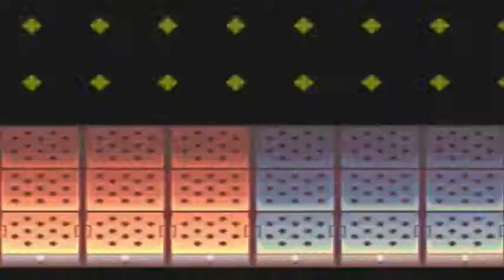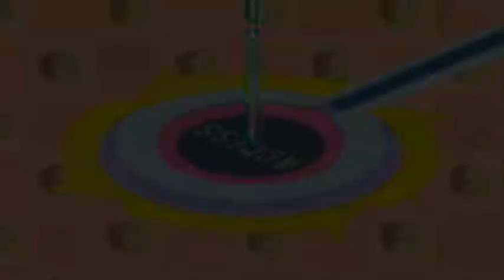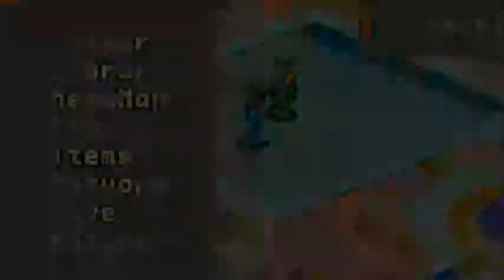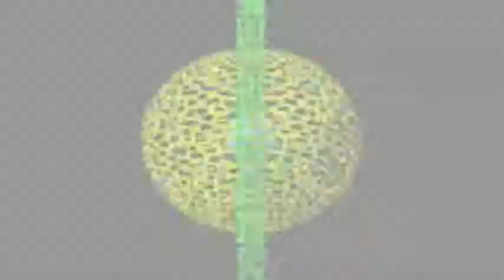Let's Play Megaman Battle Network - Part 3 - Eight? EIGHT?!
I beat fireman!  Not an achievement but I'll take it.